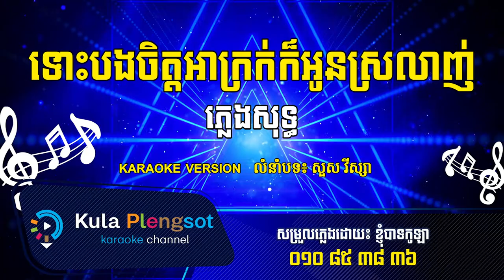ទោះបងចិត្តអាក្រក់​ក៏អូនស្រលាញ់ ភ្លេងសុទ្ធ | Bong Akrok kor oun srolanh - [By KULA]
🎬 បទ៖ ទោះបងចិត្តអាក្រក់​ក៏អូនស្រលាញ់ ភ្លេងសុទ្ធ

សូមអរគុណ!!!

សម្រាប់បងប្អូនដែលចង់ស្តាប់បទចម្រៀងខូវើដែលបកស្រាយឡើងវិញដោយខ្ញុំបាទកូឡា សូមចូលទៅកាន់ឆាណែលខូវើរបស់ខ្ញុំតាមរយ:តំណរខាងក្រោម!!!

Team member:
• Music Creator: Kula
• Graphic Designer: Kimme Kiss
• Videos Editor: Chandara